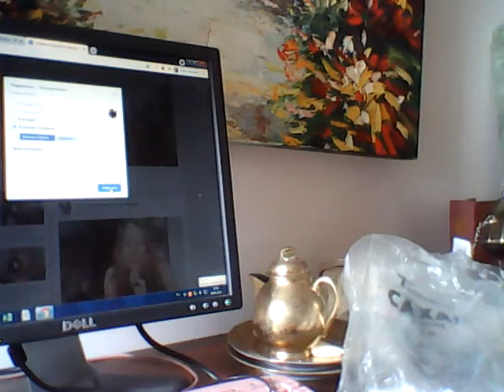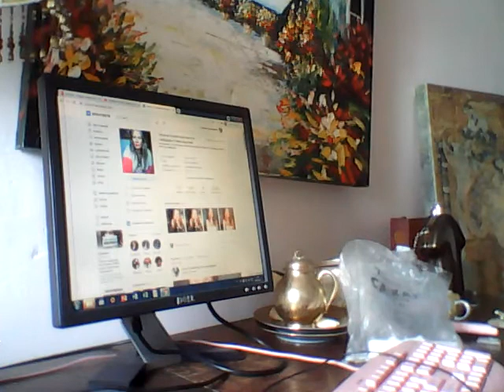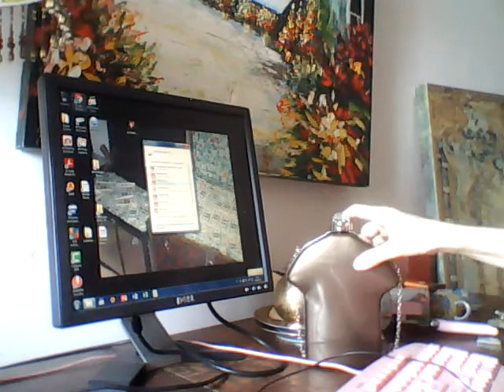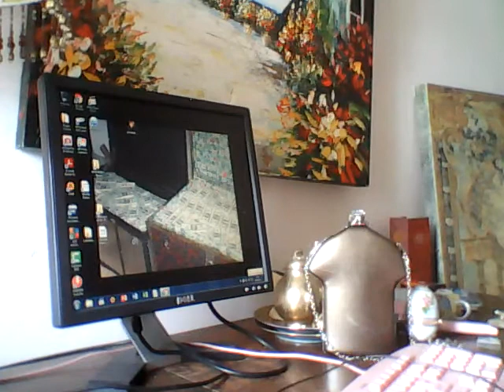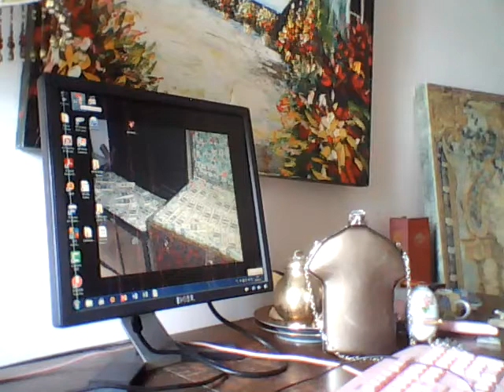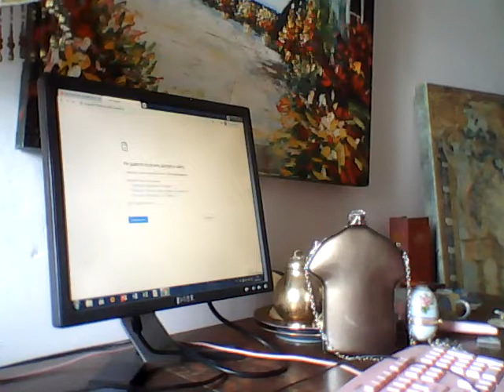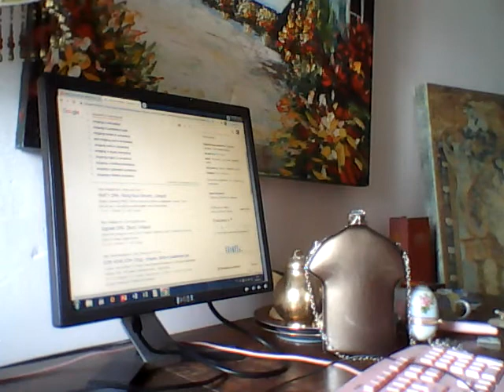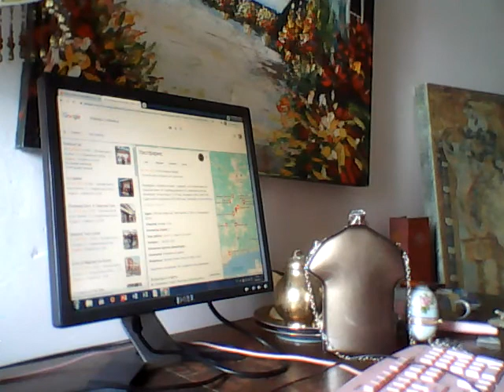Татиана Салмановна Мактум Сайфуддин специалист в области позитивной психологии и личностного роста